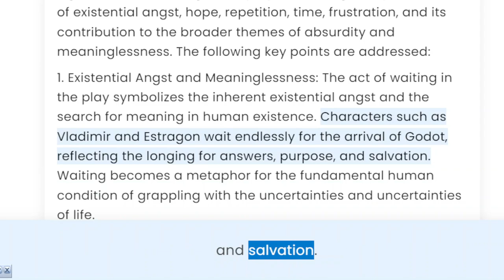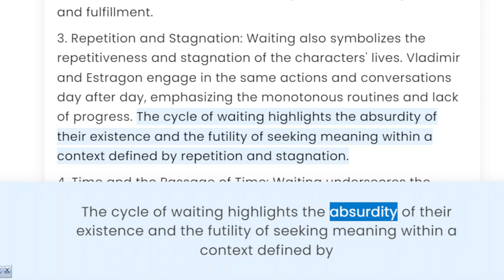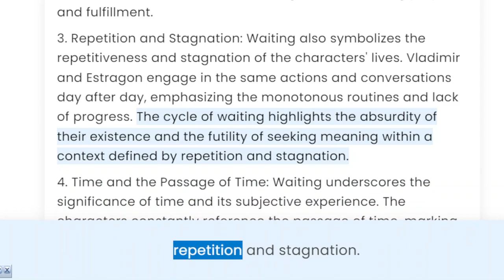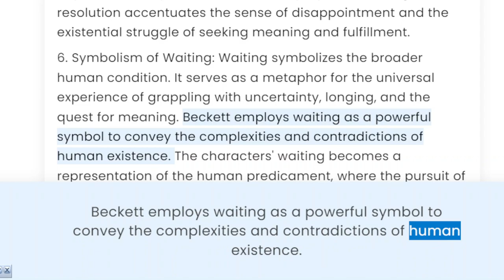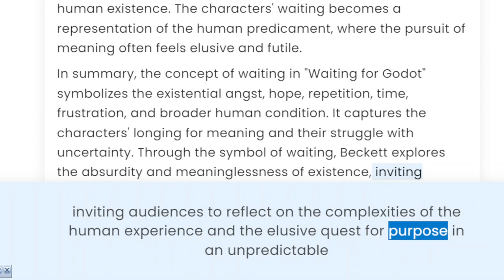What does Waiting signify in Waiting for Godot? - Samuel Becket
Title: "Decoding the Symbolic Waiting: Unveiling the Significance of Waiting in Samuel Beckett's 'Waiting for Godot'"

Description: In this thought-provoking video, we delve into the depths of Samuel Beckett's iconic play, 'Waiting for Godot,' and explore the profound meaning behind the act of waiting. Join us as we unravel the symbolic layers of waiting, uncovering its philosophical, existential, and psychological implications. From the enigmatic characters of Vladimir and Estragon to the elusive Godot, we examine the intricate threads that bind this timeless masterpiece together. Discover how Beckett's exploration of waiting transcends the boundaries of the stage, resonating with the human experience of anticipation, hope, and the profound questions that arise in the face of uncertainty.